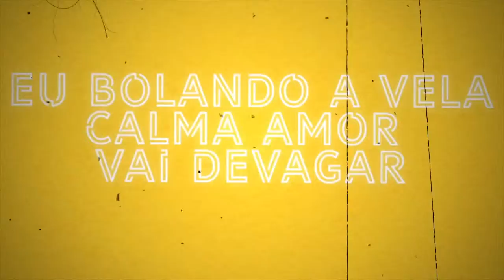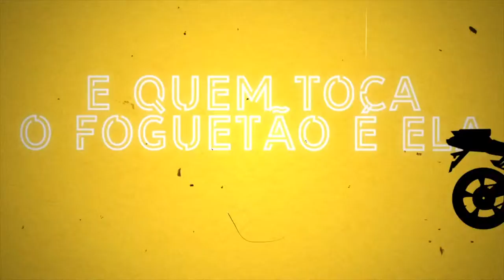Mc Huguinho - Toca o foguetão